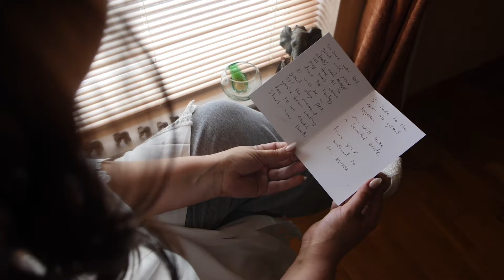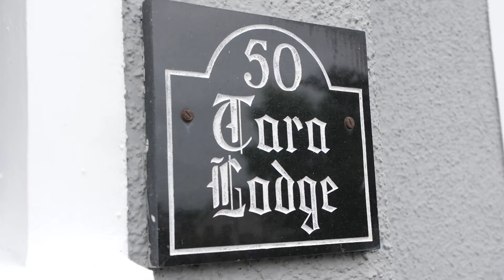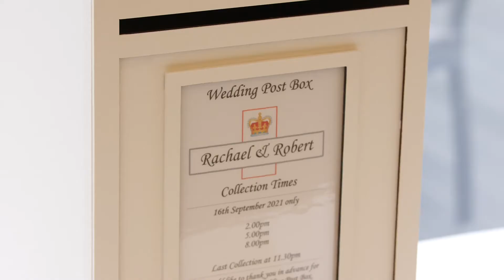Racheal Robert Cinematic Trailer